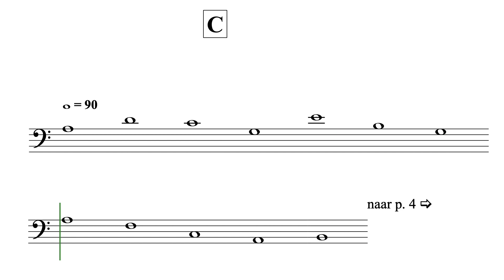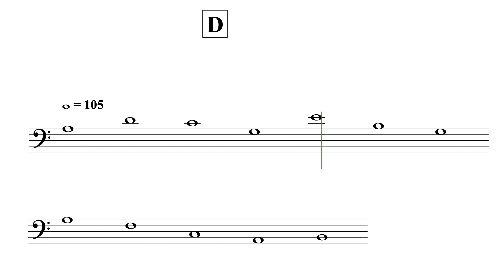Chocolade - Ik kan noten lezen Y3 - uit AnnA Boek III